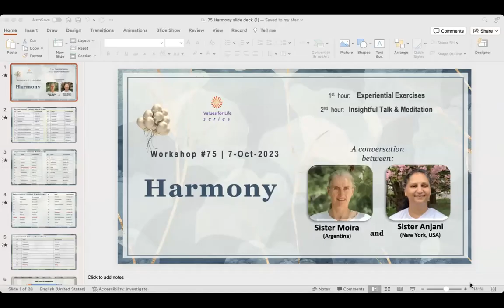French | Sharing on Harmony (#75) by BK Sr. Moira & Anjani | Oct 07th, 23 | Values Workshop Series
French | Sharing on Harmony (#75) by BK Sr. Moira & Sr. Anjani | Oct 07th, 23 | Values Workshop Series